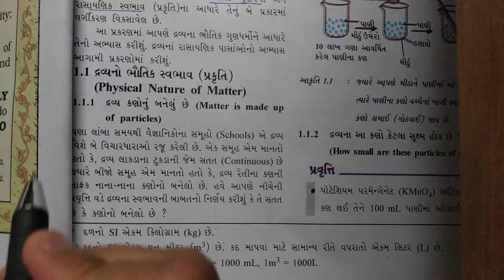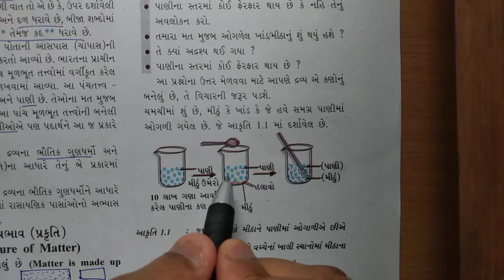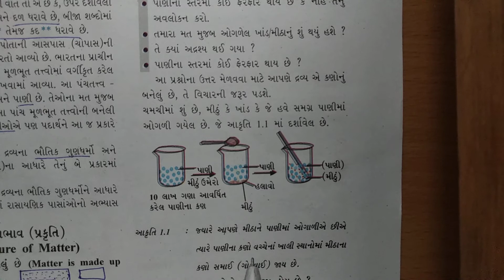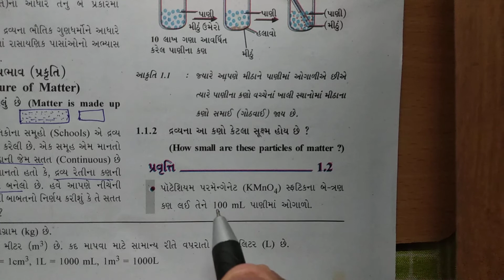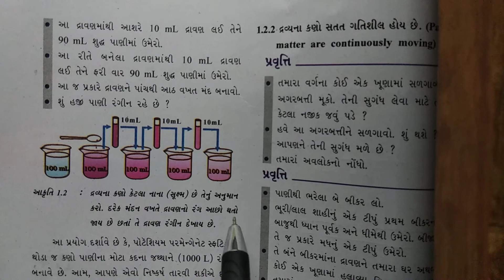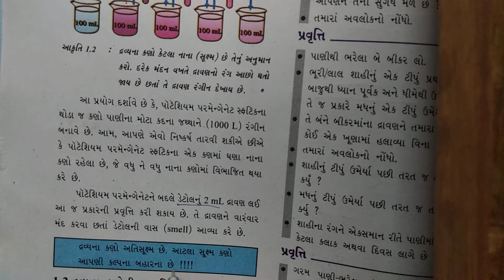ધોરણ 9 વિજ્ઞાન Chapter 1 આપણી આસપાસમાં દ્રવ્ય vigyan Gujarati medium (1.1)